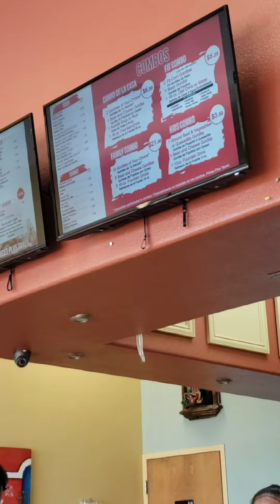Gorgitas doña Tota McAllen Texas best gorditas- best food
Gorditas  doña Tota McAllen Texas best gorditas- best food